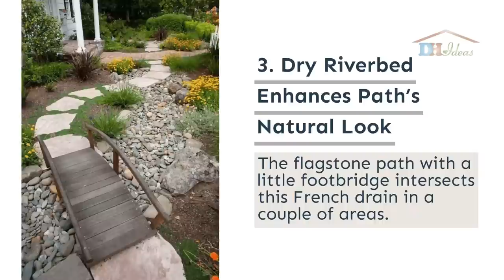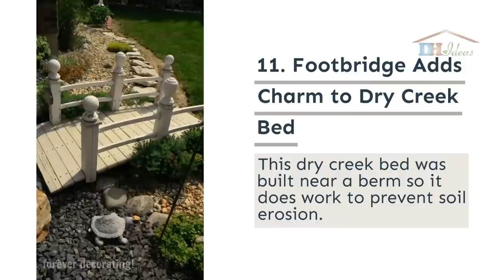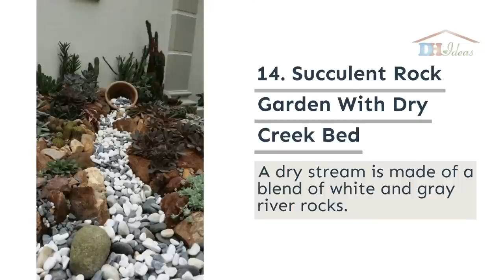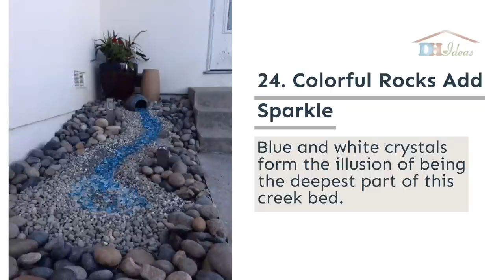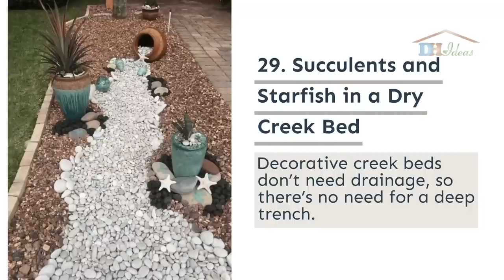29 Best Dry River Bed Landscaping Ideas To Add More Visual Appeal To Your Garden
Building a dry creek bed is a practical and beautiful solution to a yard with poor drainage. A dry riverbed is a trench filled with rocks and is meant to look like a riverbed that has dried up.

They can help with erosion and those areas of the yard that never dry out.